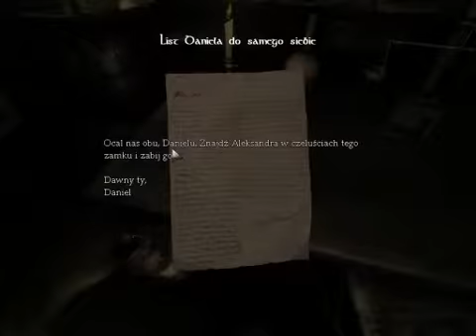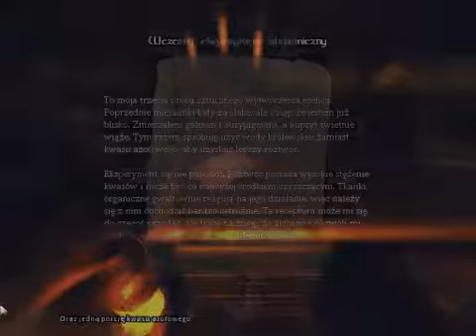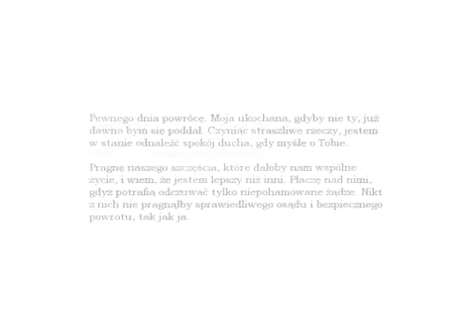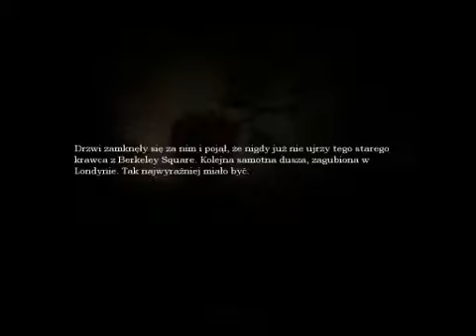gramy w amnesie